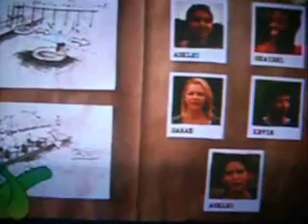Proyecto Adrenalina / The adrenaline project - Opening LA